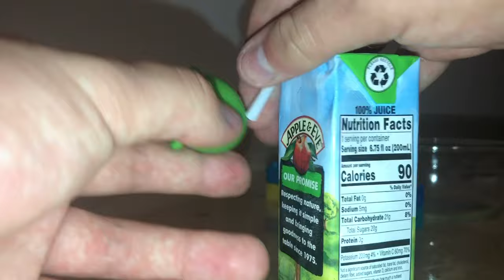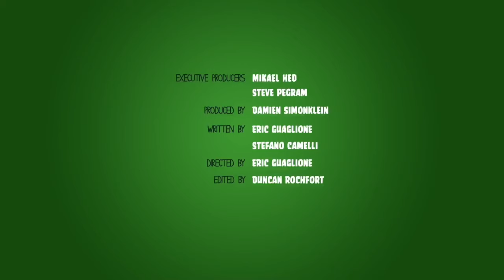Piggy Takes Remastered-Pigs At Work: Swine Symphony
Music to the working pig’s ears.